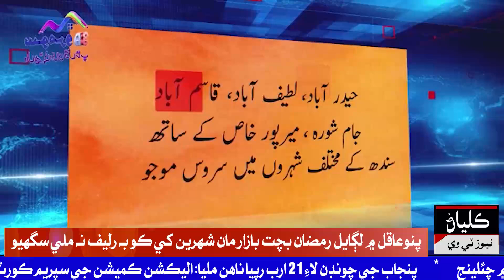پنوعاقل ۾ لڳايل رمضان بچت بازار مان شهرين کي ڪو بہ رليف نہ ملي سگهيو